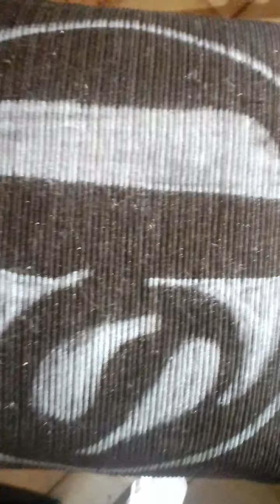JOELSON SANTOS - DANÇA DO POJUCANO